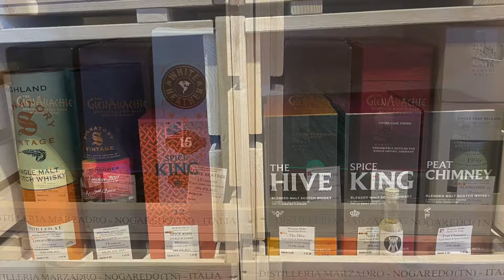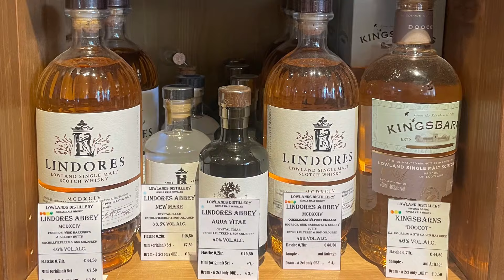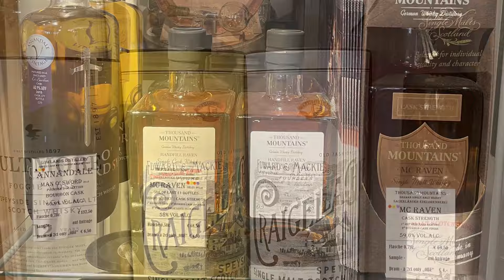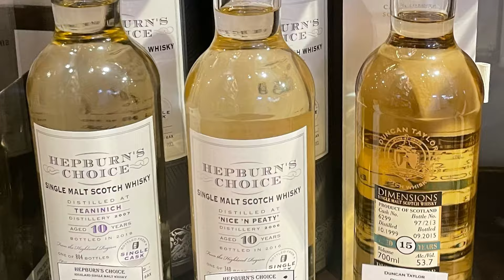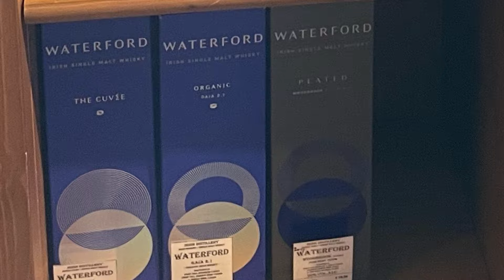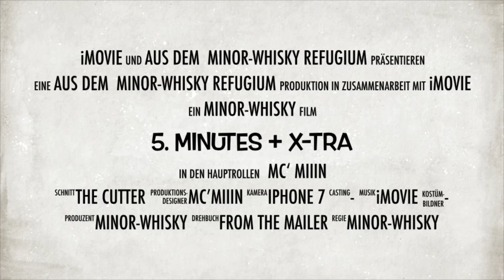Rundgang durchs Whisky Wohnzimmer im März 2024 … 👀 …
Rundgang durchs Whisky Wohnzimmer (Minor-Whisky Shelf) im März 2024 … 👀 …

… es haben sich auch wieder ein paar Neuheiten im Regal versteckt  😳 …

(Dieses Video enthält unbezahlte Werbung und zeigt unsere Auswahl an Whiskys im Weinhandel zum Zeitpunkt der Aufnahme ... ;-)